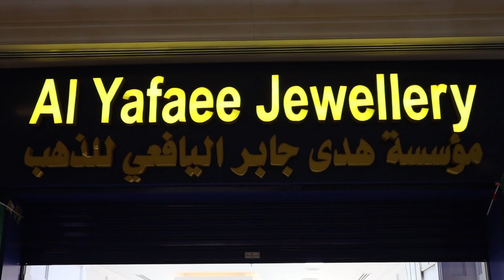MURA O MAHAL ANG PRESYO NG GINTO KAPAG EID?| SAUDIGOLD MENS BRACELET IN 18K & 21K| ARNEL VILLARIN